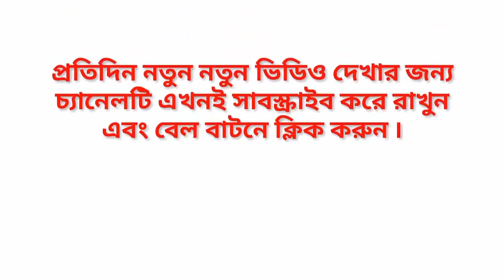বাংলাদেশের ক্রিকেটারদের কার বেতন বেশি জানেন? কে কত বেতন পায় ৷ Bangladesh cricketers Salary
কে কোন ক্যাটাগরিতে, কার বেতন কত? Bangladesh cricketers Salary